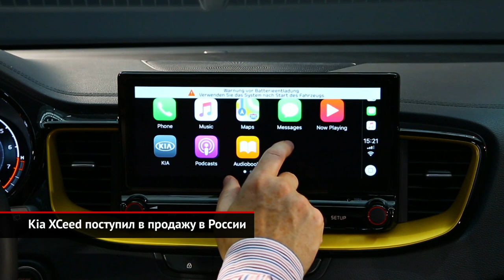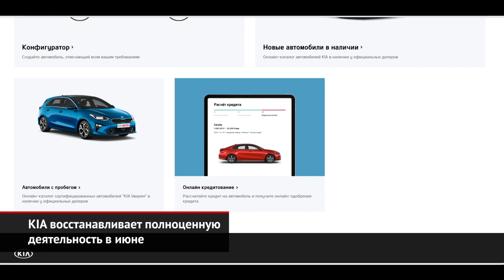Kia XCeed поступил в продажу. Kia Seltos стал дешевле с двигателем 1.6 | Новости с колёс №949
Благодаря снятию противовирусных ограничений компания «КИА Моторс Россия и СНГ» восстанавливает полноценную деятельность в июне. Однако российская презентация модели Kia XCeed состоялась в онлайн-формате. Напомним, что от обычного хэтчбека Ceed эта модель отличается оригинальным кузовом, хотя построена на той же платформе К2.

С началом лета кроссовер Kia Seltos подешевел в России благодаря выходу нового базового двигателя 1.6 MPI — атмосферного, с распределённым впрыском. Напомним, что первыми на рынок вышли двухлитровые модификации.

Тем временем, заводы, склады автомобилей и запчастей, дилерские центры и все другие элементы логистической цепочки KIA возобновляют нормальную работу. Заметим, что подходящий автомобиль на складах дилеров можно выбрать онлайн, забронировать и получить одобрение кредита у банка-партнёра.